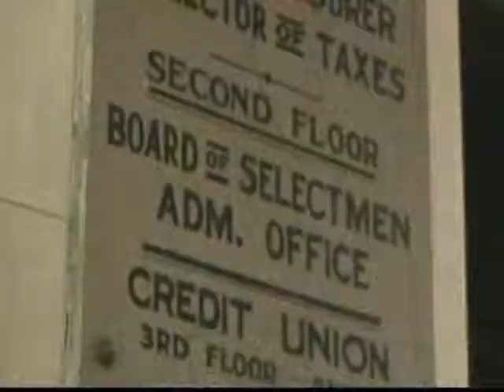Selectmen Meeting - February 25, 2013